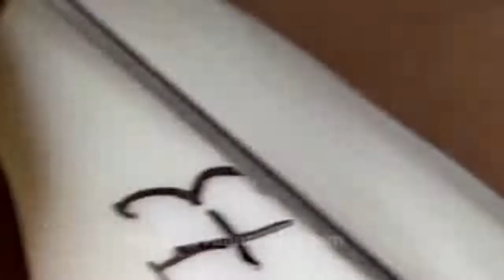Acne Treatment With Quynhgiao Spa Every day || blackheads ||#067